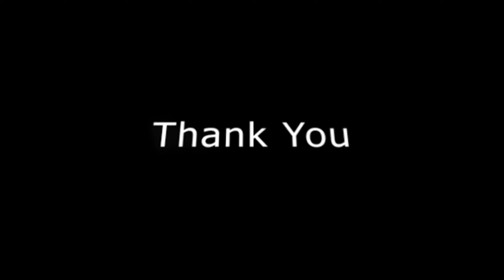Karukare Karmukil Dance Cover | New Year Special Dance | Malayalam | Kavalam Sreekumar | PCM Editx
Original Song Credits : Kavalam Sreekumar

Here are our other videos😇. Do watch it🔥.